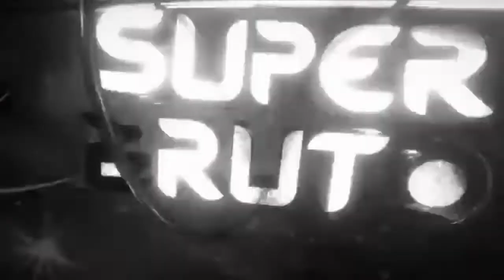Sfida strategica pipistrelli - Prima ricompensa - CLASH ROYALE